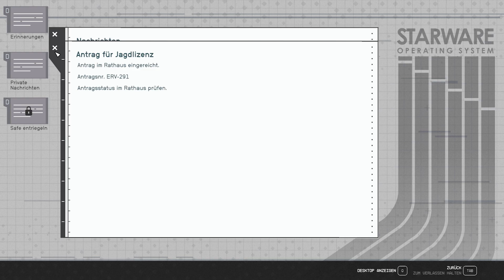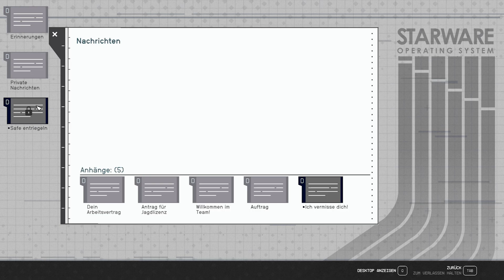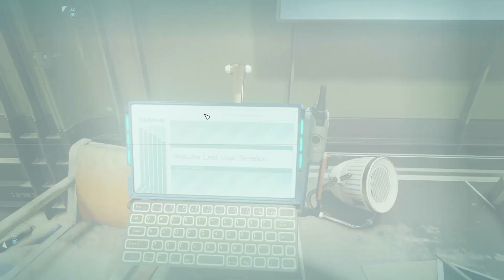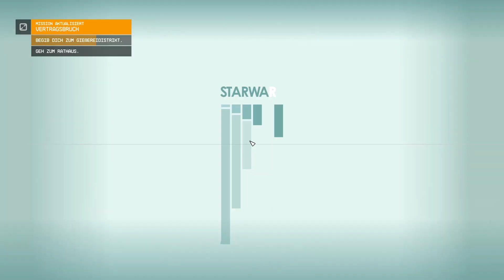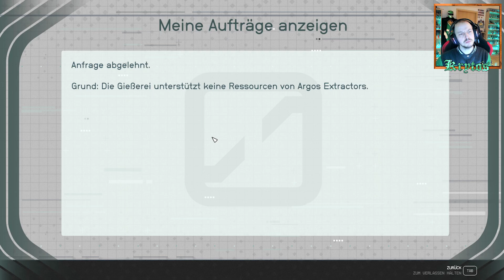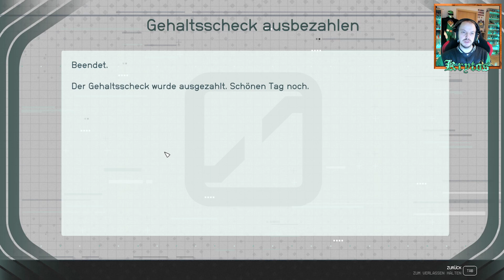STARFIELD 0083 Was sagt Barrets Anwältin zum Fall Erwin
über den Star der Show das Spiel:

- was wird gespielt: Starfield